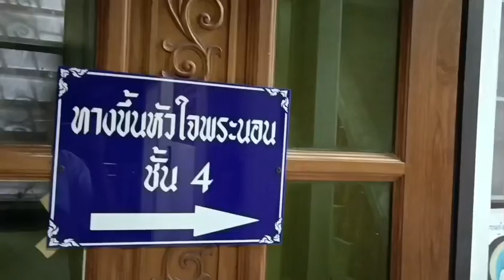ตามต่อคลิป 2 ไปปิดทองหัวใจพระนอน วัดบางพลีใหญ่กลาง สมุทรปราการ กันค่ะ